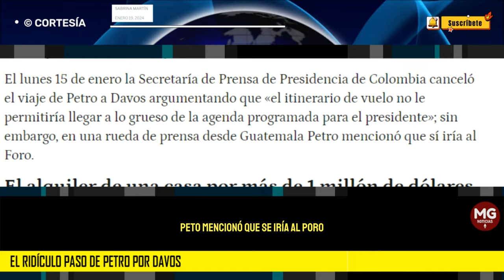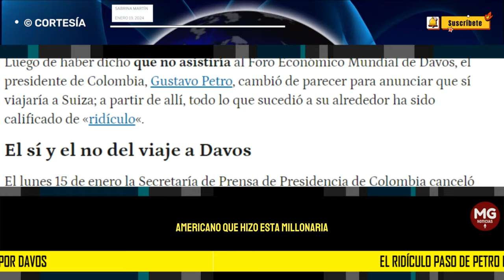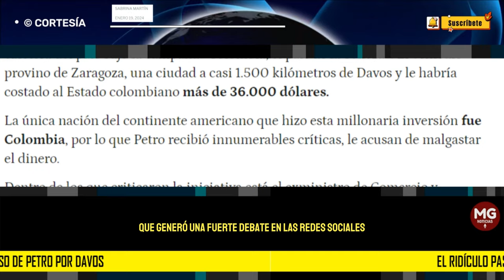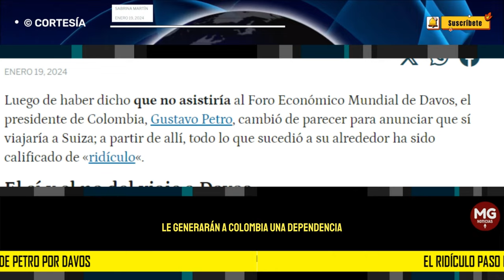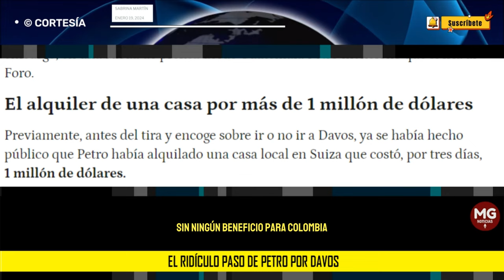🌐 EL RIDÍCULO PASO DE PETRO POR DAVOS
TERMINÓ ASISTIENDO AL FORO ECONÓMICO MUNDIAL LUEGO DE DECIR QUE NO IRÍA
El ridículo paso de Petro por Davos: gastos exorbitantes, doble moral y decisiones económicas que hunden a Colombia
columna SABRINA MARTÍN para LA GACETA DE LA IBEROSFERA